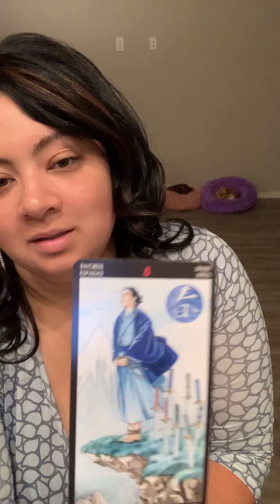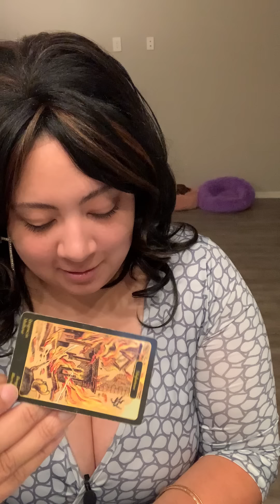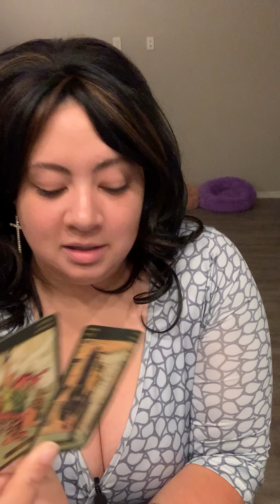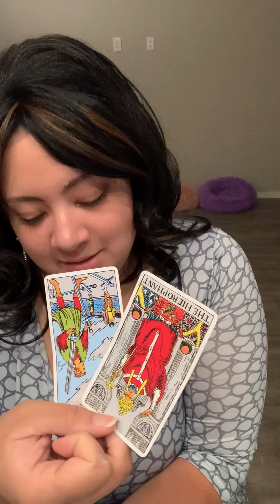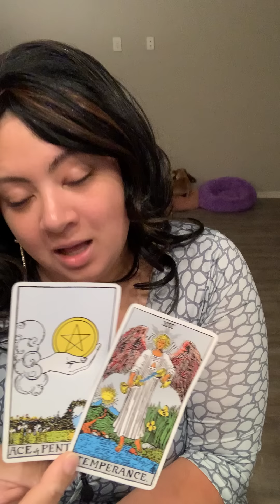IT DOESN’T MAKE SENSE TO UR TWIN ON WHY Y’ALL ARE STILL SEPARATED🤔THINKING & WORKING ON REUNITING💞